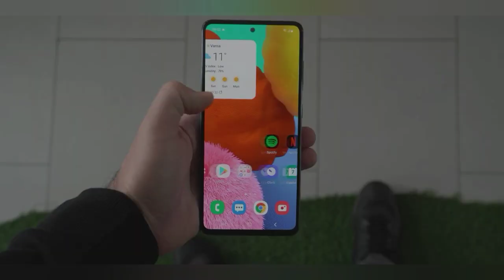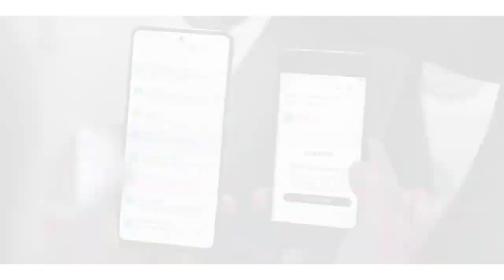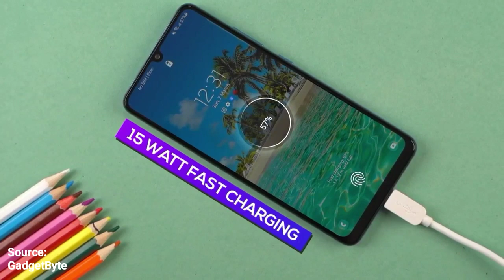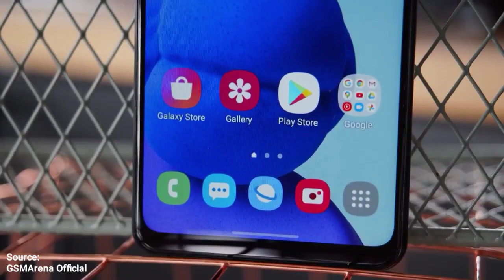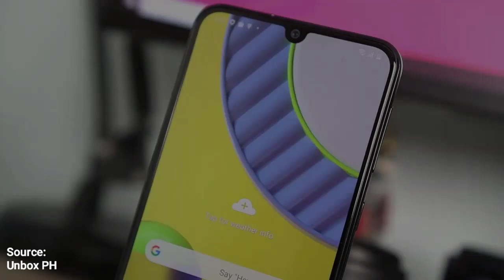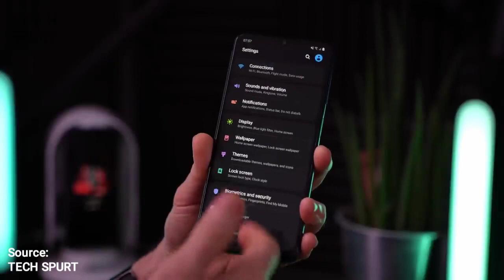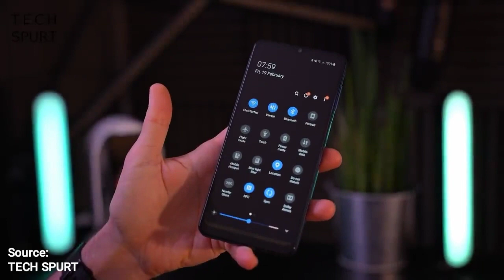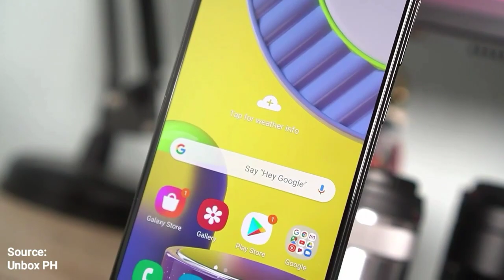5 HP SAMSUNG [ 2-3 JUTAAN ] TERBAIK JUNI 2021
HP Besutan Samsung,Dari Tahun Ketahun Makin Banyak Aja Nih Peminatnya!. Usut Punya Usut Gak Semua HP SAMSUNG Harganya Bikin Dompet Bocor😣.
Ada Juga Loh! Yang Relatif Ramah Dikantong.

So! Tanpa Berlama-Lama Lagi Langsung Aja Siapkan Kouta Kamu Dan Nikmatin Videonya:)
Versi UlasanGadget.

Cek Harga Terkini Disini :
1. Samsung Galaxy A51
Tokopedia:

2. Samsung Galaxy A32
Tokopedia:

3. Samsung Galaxy A21s

4. Samsung Galaxy M31

5. Samsung Galaxy A12

Sampai Ketemu Lagi Divideo Selanjutnya
By